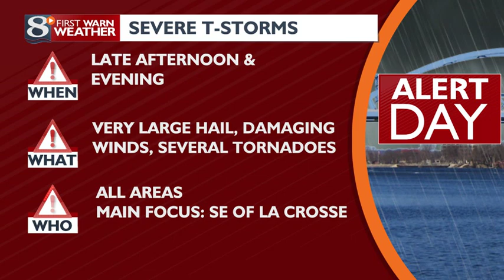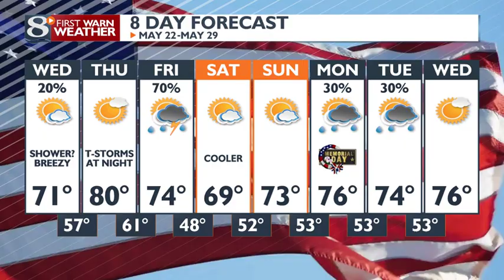May 21, 2024 Evening Forecast